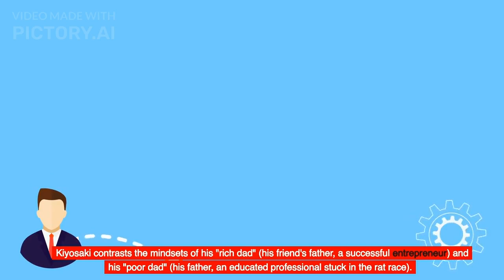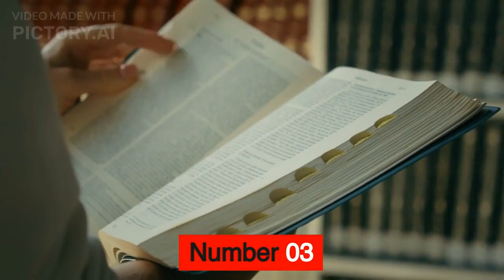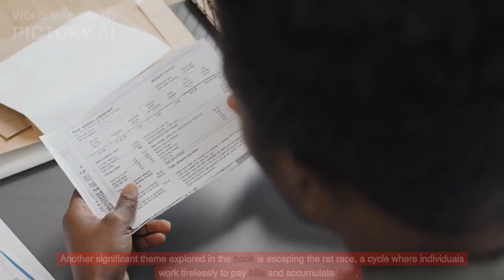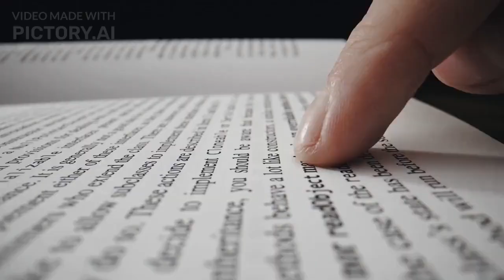Unleashing Financial Independence: Exploring "Rich Dad Poor Dad" by Robert Kiyosaki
Join us on a captivating journey into the world of financial independence as we explore the groundbreaking book "Rich Dad Poor Dad" by Robert Kiyosaki.

 In this video, we delve deep into the core principles and invaluable lessons shared by the author, who draws from his own experiences of having two influential father figures with contrasting money mindsets.

 Discover the secrets to building wealth, creating passive income streams, and escaping the rat race through Kiyosaki's unique perspectives on assets, liabilities, and the power of financial education. We uncover key concepts, such as the Cashflow Quadrant and the importance of embracing a millionaire mindset.

 If you're ready to take charge of your financial future and unlock the secrets of financial independence, this video is a must-watch!

 Robert Kiyosaki
 financial independence
 wealth building
 passive income
 escaping the rat Race
 assets and liabilities
 financial education
 Cashflow Quadrant
 millionaire mindset
 financial freedom
 financial empowerment
 personal finance
 financial success
 financial literacy
 key principles
 life-changing insights
 money mindset